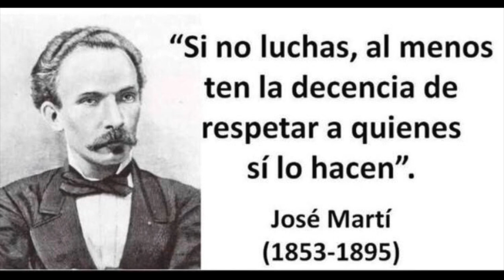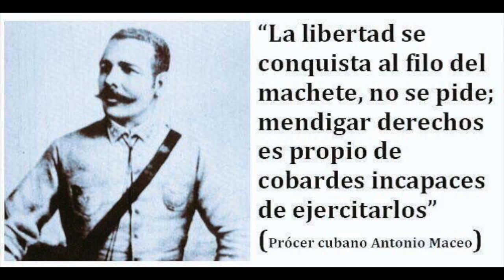🇨🇺Encapuchado🇨🇺 Compañeros Comunistas